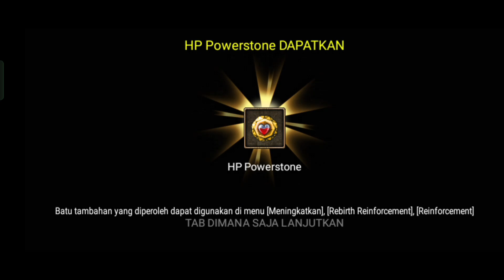The Stone Prison Event is Back❗ Play Immediately To get Lots of Power Stones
Hello friends

Hastag:
Kingdom war
Super Legend
Super Ultra Legend
Baek Ho